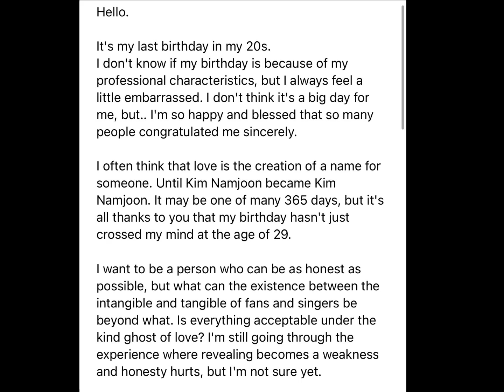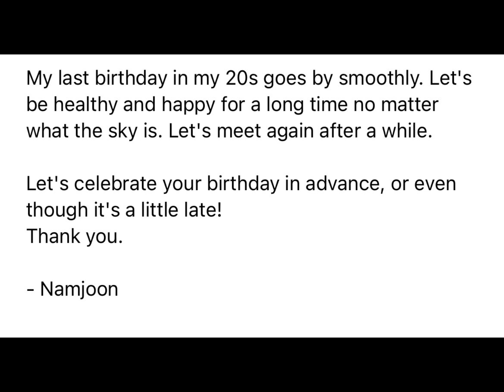BTS RM Emotional Birthday Letter to Army 2023